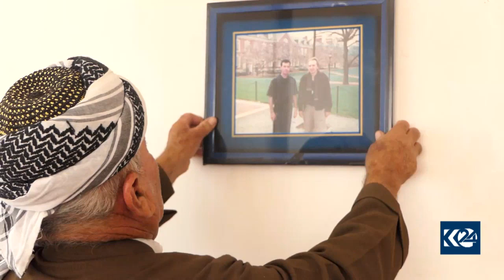ئەندامی خێزانی پرۆفیسۆر کۆچەر بیرکار بۆ کوردستان24 دەدوێن